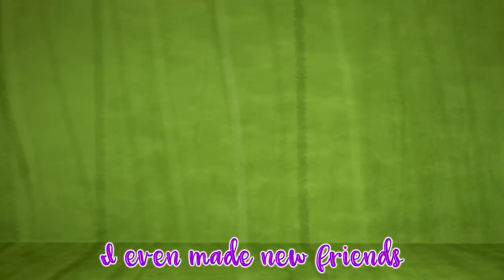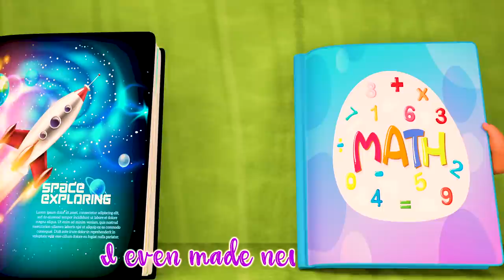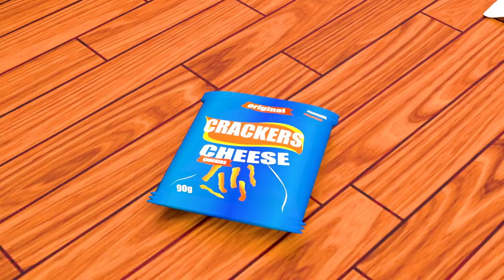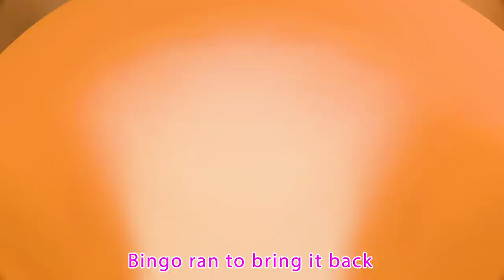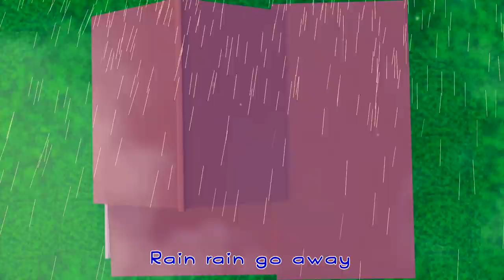My Daddy Song , Wheels on the Bus , BINGO | Super Luca School Theather Nursery Rhymes & Kids Songs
“At the class…Lilly and his friends play…Charles surprised Lilly and he brings a piano as a present…Lilly’s happy and he plays with his friends for a lot time… Charles plays on the piano and he reads a short story…”

Super Luca School Theathe is a registered trademark of Viola TV.

Super Luca School Theathe Cartoon 3D animation Will Help all kids For learning a fun and enjoyable experience for kids by creating beautiful 3D animation, educational lyrics, and infectious, toe-tapping music. Kids will laugh, dance, sing, and play along with our Nursery Rhymes while they learn their Pre School (Numbers, Alphabet, Colors, Numbers, Animals )and more!